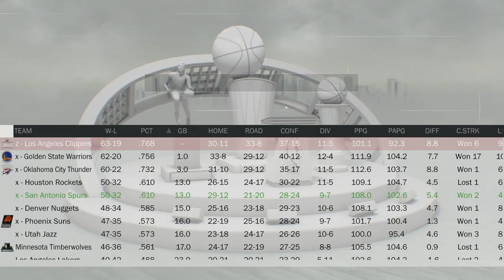RUDY GAY SAN ANTONIO SPURS REBUILD!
➤PSN: CSB_YT